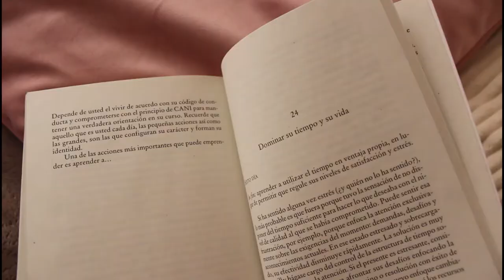🤍 UN DÍA CONMIGO: mi primer vlog, productividad, grwm, compras | Marta Salerno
Música intro: ?